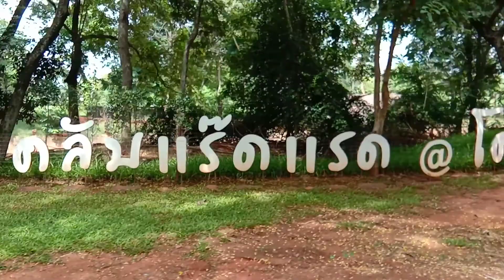เพลิดเพลินชมสัตว์ #2 🙈🙉🙊 ศึกษาแหล่งเรียนรู้ ๒๕๖๓ @Pangkae School 👧💗🧒 KoratZoo 🦌🦓🐫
ศึกษาแหล่งเรียนรู้ ๒๕๖๓
@Pangkae School 👧💗🧒